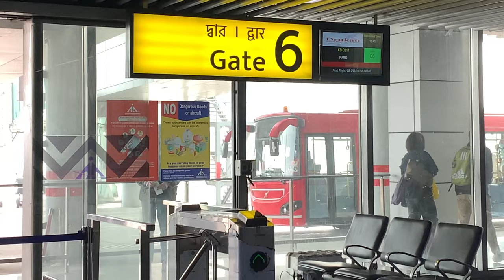I TRAVELED TO BHUTAN! 🇧🇹 Landing at one of the most dangerous airports in the world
In this travel vlog i bring you along to country nr 95, Bhutan! We travel from Kolkata to Paro, which is famous for being one of the most dangerous airports in the world. I give you al glimpse of my first impressions of Bhutan, as we travel from Paro, to the capital city of Thimphu.

Cheap mobile data from anywhere in the world with Airalo, get 3USD off your first purchase with my

My current camera gear:
Sony RX100 VII
Go Pro Hero 7

I am Grace on Tour and travel has been my biggest passion ever since I can remember. My very first international trip was done two weeks after I was born. In the summer of 2018 I started posting on this channel as I set off on a trip around Asia before studying a semester in Taiwan. During this time my love for travel grew and I tried to travel to new places during my weekends off from university. Throughout uni I made travel a priority and worked multiple side jobs to fund my travels. After doing my thesis in Hong Kong I graduated in June 2019. At this point I decided to take a gap year and go traveling. My goal was to visit as many countries as possible. I soon realized that travel is what I love and wan´t to keep on doing. I now dream of visiting every country in the world.